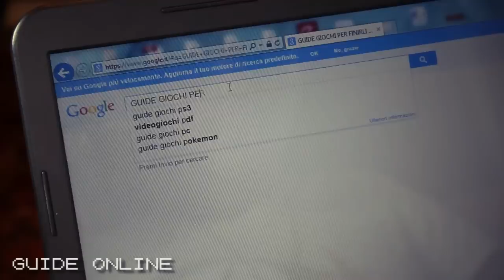TIPI DI GAMERS | Frenchmole + Favij + Croix89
✚ POSTA: THE FRENCHMOLE,  casella postale 66 Corato (Ba) 70033

▪Raggiungiamo 15.000 like se vi è piaciuto questo video!?